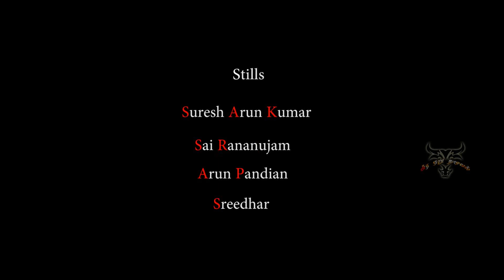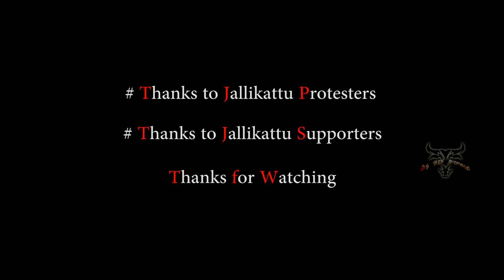Jallikattu | Students Protest | Pain of 2K17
A Tribute to the Students Protest on Jallikattu Victory

Sincere Thanks to "VIRTUOSO CREATIVE STUDIO"

Singers : Gnanasekar | Hari Munnu | Anjali Anil | Ambili Anil
Lyrics : Vijaya Rajesh
DOP : Auro. Venkatesh | Auro. Jagan
Editing : Vijaya Rajesh
Designing Work : Suresh Arun Kumar | Suresh

Organized by : Vijaya Rajesh